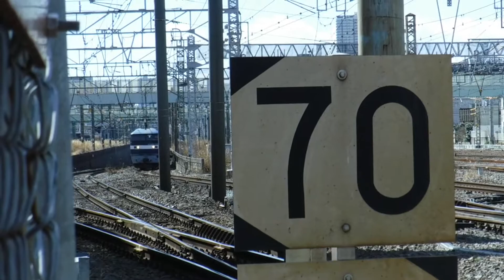特急踊り子4号東京行きE257系3024MNA-08と横須賀線普通成田空港行きE235系1112SF-01+J-01、特急踊り子13号伊豆急下田行き185系3033MA5+修善寺行きC3が走行！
JR鶴見駅〜JR新子安駅間の花月園前踏切No.19から撮影。

※サムネイルの写真の撮影者も猫ぷに。((令和3年(西暦2021年)2月18日木曜日12時20分撮影。JR鶴見駅〜JR新子安駅間の花月園前踏切No.19付近を走行中の、下り15(10+5)特急踊り子13号伊豆急下田行き185系3033MA5宮オオ+修善寺行き185系C3宮オオ。))

JR新子安駅〜JR鶴見駅間の花月園前踏切No.19を走行中の、

上り9両編成特急踊り子4号東京行きE257系3024MNA-08宮オオ(JR横浜駅上り7番線ホームを12時08分に発車してJR品川駅へと走行。12時12分)

京浜東北線下り10両編成各駅停車大船行きE233系1041B115宮サイ

下り10両編成湘南新宿ライン横須賀線直通普通逗子行きE231系2541YU535宮ヤマ

横須賀線上り15(11+4)両編成普通成田空港行きE235系1112SF-01横クラ+E235系J-01横クラ

上り15(5+10)両編成上野東京ライン高崎線直通普通高崎行きE231系1864ES-24横コツ+E233系E-09横コツ

下り15(10+5)両編成上野東京ライン東海道線直通普通熱海行きE231系1555EU503宮ヤマ+E231系U31宮ヤマ

横須賀線下り15(4+11)両編成普通逗子行きE217系1151SY-110横クラ+E217系Y-32横クラ

下り15(10+5)両編成特急踊り子13号伊豆急下田行き185系3033MA5宮オオ+修善寺行き185系C3宮オオ(JR品川駅を12時08分に発車してJR横浜駅へと走行。12時19分〜12時20分)

京浜東北線上り10両編成快速大宮行きE233系1114B104宮サイ

JR貨物EF210形EF210-127「ECO-POWER桃太郎」電気機関車+コキ104-454+コキ107-1334+コキ107-1732+コキ107-858+コキ106-313+コキ106-696+コキ107-1633+コキ107-1074+コキ107-1929+コキ106-930+コキ107-1908+コキ107-472+コキ106-545+コキ107-76+コキ106-45+コキ107-966+コキ107-1574+コキ107-1013+コキ107-1762+コキ107-302+コキ106-472+コキ107-1175+コキ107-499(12時21分〜12時22分)

上り15(5+10)両編成湘南新宿ライン高崎線直通快速籠原行きE231系2836YS-22横コツ+E233系E-08横コツ

横浜市営バス7-1859のバス

横浜市営バス6-3850のバス

京浜東北線下り10両編成各駅停車大船行きE233系1125A125宮サイ

埼京線10両編成埼京線直通埼京線内各駅停車各駅停車新宿行きE233系232M109宮ハエ
のJR東日本とJR貨物、横浜市営バス。